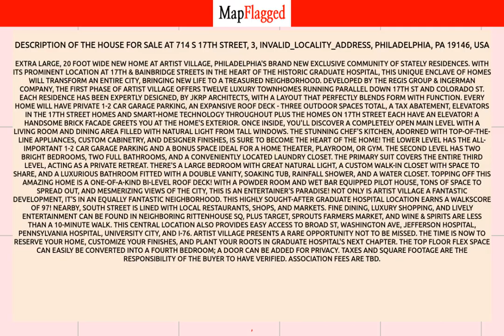PA,US | Buy house at 714 S 17TH Street, 3, Philadelphia, USA | MapFlagged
📚 Video Chapters:
0:00 Property Introduction
0:10 Property Price
1:30 Property Address
1:40 Property Description
1:45 Property Key Places
1:50 Subscribe to MapFlagged!

📣 Following is the detail of house for sale at 714 S 17TH Street, 3, INVALID_LOCALITY_ADDRESS, Philadelphia, PA 19146, USA:

$1,800,000

Extra large, 20 foot wide new home at Artist Village, Philadelphia's brand new exclusive community of stately residences. With its prominent location at 17th & Bainbridge Streets in the heart of the historic Graduate Hospital, this unique enclave of homes will transform an entire city, bringing new life to a treasured neighborhood. Developed by The Regis Group & Ingerman Company, the first phase of Artist Village offers twelve luxury townhomes running parallel down 17th St and Colorado St. Each residence has been expertly designed, by JKRP Architects, with a layout that perfectly blends form with function. Every home will have private 1-2 car garage parking, an expansive roof deck - three outdoor spaces total, a tax abatement, elevators in the 17th Street homes and smart-home technology throughout plus the homes on 17th Street each have an elevator! A handsome brick facade greets you at the home's exterior. Once inside, you'll discover a completely open main level with a living room and dining area filled with natural light from tall windows. The stunning chef's kitchen, adorned with top-of-the-line appliances, custom cabinetry, and designer finishes, is sure to become the heart of the home! The lower level has the all-important 1-2 car garage parking and a bonus space ideal for a home theater, playroom, or gym. The second level has two bright bedrooms, two full bathrooms, and a conveniently located laundry closet. The primary suit covers the entire third level, acting as a private retreat. There's a large bedroom with great natural light, a custom walk-in closet with space to share, and a luxurious bathroom fitted with a double vanity, soaking tub, rainfall shower, and a water closet. Topping off this amazing home is a one-of-a-kind bi-level roof deck! With a powder room and wet bar equipped pilot house, tons of space to spread out, and mesmerizing views of the city, this is an entertainer's paradise! Not only is Artist Village a fantastic development, it's in an equally fantastic neighborhood. This highly sought-after Graduate Hospital location earns a WalkScore of 97! Nearby, South Street is lined with local restaurants, shops, and markets. Fine dining, luxury shopping, and lively entertainment can be found in neighboring Rittenhouse Sq, plus Target, Sprouts Farmers Market, and Wine & Spirits are less than a 10-minute walk. This central location also provides easy access to Broad St, Washington Ave, Jefferson Hospital, Pennsylvania Hospital, University City, and I-76. Artist Village presents a rare opportunity not to be missed. The time is now to reserve your home, customize your finishes, and plant your roots in Graduate Hospital's next chapter. The top floor flex space can easily be converted into a fourth bedroom; a door can be added for privacy. Taxes and square footage are the responsibility of the buyer to have verified. Association fees are TBD.

🏥 Nearest Hospitals to this Property:
Pennsylvania Hospital
Hospital the Pavilion
Jefferson Methodist Hospital
Thomas Jefferson University Hospitals

✒️ Nearest Schools to this Property:
Addison
Edwan McMaster Stanton
The Learning Train Academy
Independence Charter School
Universal Institute Charter School

🍕 Nearest Restaurants to this Property:
Indian Restaurant
Viet Bistro
King of Tandoor
Nori Sushi
Magpie

🚃 Nearest Train Stations to this Property:
12-13th and Locust
Septa
9-10th and Locust
Septa-Suburban Station
15-16th and Locust

🏬 Nearest Shopping Malls to this Property:
South Street West
Lacfits Boutique
Shops at Liberty Place
Rittenhouse Square
1625 Chestnut Street

🌼 Nearest Parks to this Property:
Catharine Park
Chew Playground
Park
Ridgway Park
Marion Anderson Recreation Center

🎥 Nearest Movie Theaters to this Property:
Universal Sphere
Off Broad Street Theater
Adonis Theater
Boyd
Club Pulse

☕ Nearest Cafes to this Property:
19 Degrees Cafe
Little Spoon Cafe
Ocf Coffee House
A la Mousse
Unique Bouquet Cafe

✈️ Nearest Airports to this Property:
Philadelphia Int'l Airport
Northeast Philadelphia Airport
South Jersey Regional Airpor